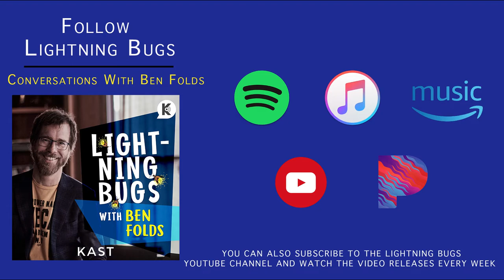Lightning Bugs Songbook # 5 - "She Wants to Rock" by Ben Folds & Maegan Morrow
Each week on his podcast - Lightning Bugs: Conversations with Ben Folds - Ben collaborates with his guest to make a song from their podcast conversation.

For this episode, music therapist Maegan Morrow sent Ben a video of her playing drums and singing. Here's what Ben made from what she shared.

You can hear the full Lighting Bugs episode on Spotify, Pandora, Apple Podcasts, Stitcher or wherever else you like to listen to podcasts.